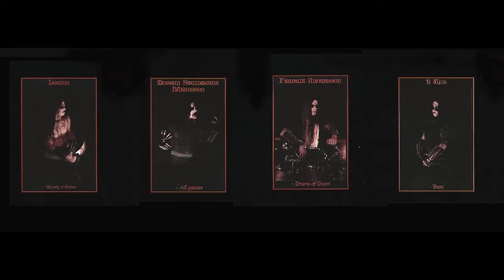Marduk : Infernal Eternal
Band : Marduk
Song : Infernal Eternal
Album : Heaven Shall Burn... When We Are Gathered
Genre : Black Metal
Country : Sweden
Year : 1996